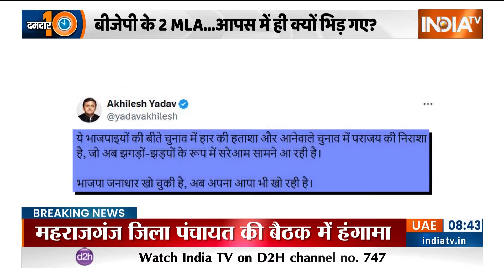UP Maharajganj Panchayat Meeting : जिला पंचायत की बैठक...बजट आवंटन पर गदर ! CM Yogi | Akhilesh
महराजगंज जिला पंचायत की बैठक में बजट आवंटन को लेकर बीजेपी के 2 विधायकों में जमकर नोकझोंक हुई है. सिसवा सीट से बीजेपी विधायक प्रेमसागर पटेल और सदर विधायक जय मंगल कन्नौजिया के बीच बहस हुई..बजट आवंटन को लेकर दोनों विधायकों के बीच जमकर गर्मा-गर्मी और कहासुनीहुई...नौबत मारपीट तक पहुंचने वाली थी...कि किसी तरह नौतनवा विधायक ऋषि त्रिपाठी ने बीच-बचाव कर विवाद को शांत कराया